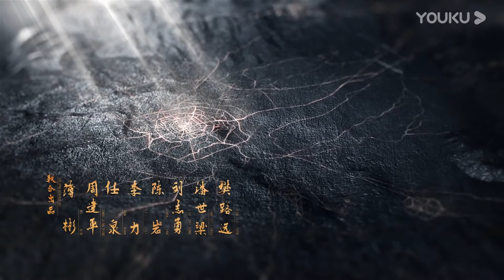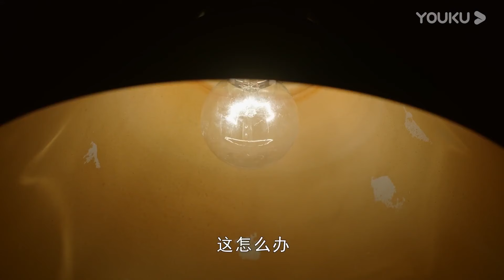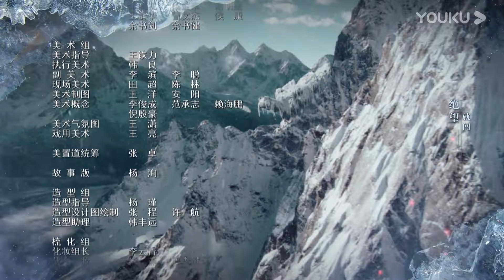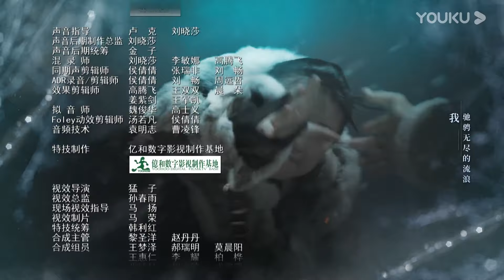【天坑鹰猎 Eagles And Youngster】EP01 | 王俊凯少年无畏下天坑 | 王俊凯/文淇/蒋依依/叶筱玮 | 偶像悬疑剧 | 优酷 YOUKU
★主演：王俊凯/文淇/蒋依依/叶筱玮/郑好/刘佩琦/马跃/李小燕/张耀宇/陈叶生/王玥兮/吴越/郑凯/常凯宁/左晓光/边程/任宇/郭震/向皓/孙研翔/梁武/凤翔/刘子晨/马嘉宏/孙毓晗/许占伟/孙晨熙/赵研博/万子晴/楚晓龙/邢钤程/黄恒/展茂平
★集数：40集

【天坑鹰猎 Eagles And Youngster】20世纪80年代末，北京少年张保庆只身前往东北鹰屯，与猎鹰族姐弟菜瓜、二鼻子不打不相识。城市少年第一次感受到了自然的奇妙，同时从菜瓜姐弟的行为中明白了人和自然，取之有道，敬畏生命的道理。三个热血少年结为好友，共赴雪原为其恩师寻找解药线索，突遇风雪掉入雪山天坑。天坑地势凶险，张保庆逞强一人突破难关，无奈落入险境，菜瓜姐弟俩面对重重危险，依然对张保庆不离不弃。这次的意外不仅让张保庆学会了团队协作，他还意外拾到一颗鹰蛋，孵出一只举世无双的白鹰。菜瓜教会他人与鹰的契约，等到白鹰学会捕猎就将它放归自然。但心怀贪念的人怎可能放弃这稀世珍宝，由白鹰引发的东北金王马殿臣的秘密也浮出水面。少年们不惧危险，勇挫贪婪势力。在过程中深刻领悟到人类的过度贪婪终将破坏大自然的平衡；张保庆也从懵懂的毛头小子成长为有责任感的少年。